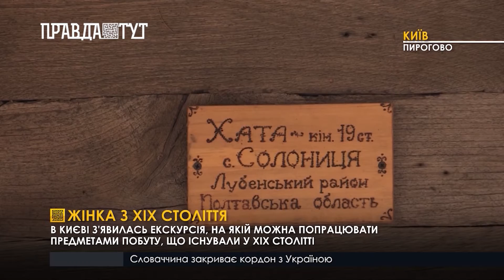Жінка з XIX століття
В Києві з'явилась екскурсія, на якій можна попрацювати предметами побуту, що існували у XIX столітті